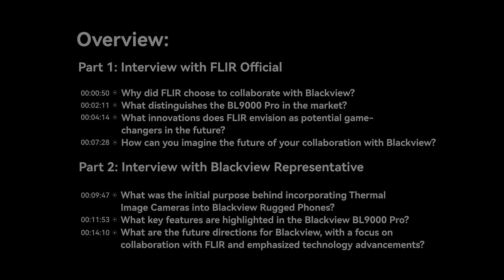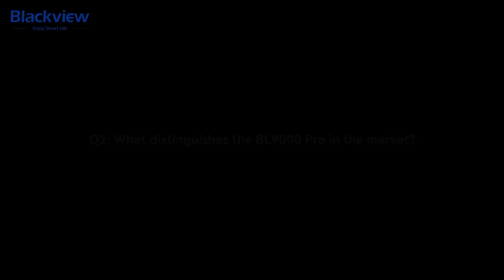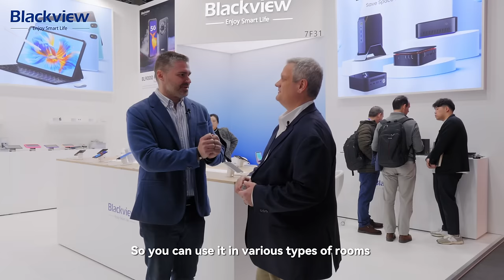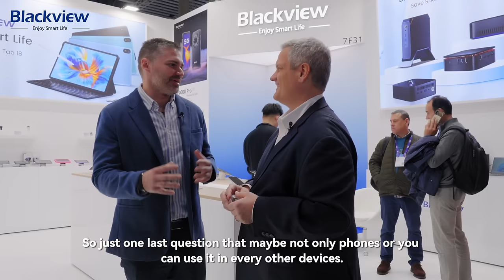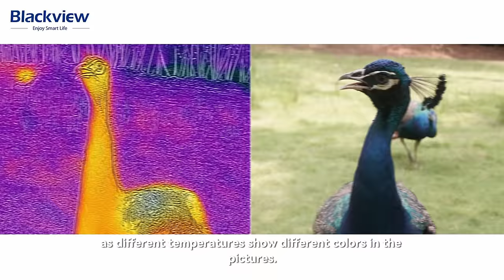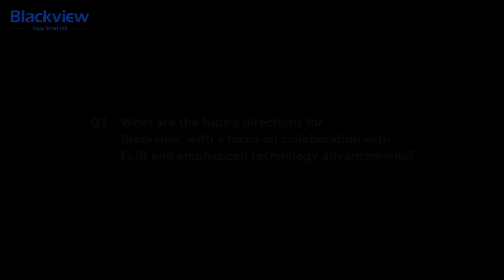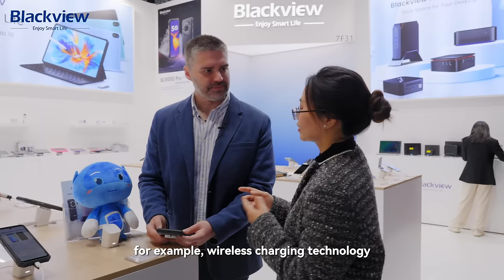Blackview BL9000 Pro at MWC 2024 | Cooperated by FLIR & Blackview | What to Be Expected?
Blackview BL9000Pro is coming.